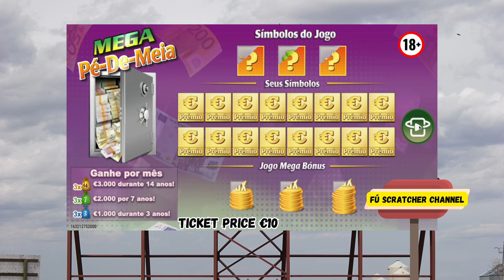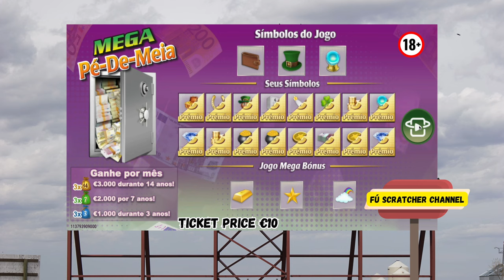✨ 🤩 DREAM PRIZES WITH MEGA PÉ DE META: WINS FOR LIFE‼️ 🎁